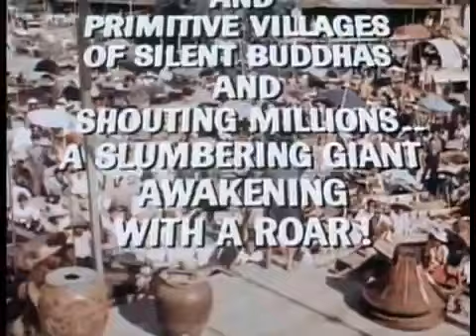The Ugly American 1963 Trailer | Marlon Brando | Eiji Okada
The Ugly American 1963

An ambitious scholar becomes the ambassador of Sarkan, a southeast Asian country where civil war is brewing.

Director: George Englund
Writers: William J. Lederer (novel), Eugene Burdick (novel)
Stars: Marlon Brando, Eiji Okada, Sandra Church